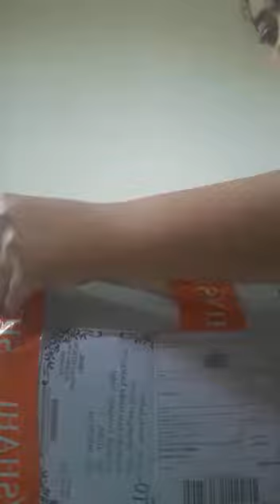कडीयल पैठणी | शिवशाही पैठणी | ऑर्डर साठी संपर्क करा खालील लिंकवर ९१७५०५८४०४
Video from Madhumol India

What's app on below link to order Shivshahi Paithani

customer review